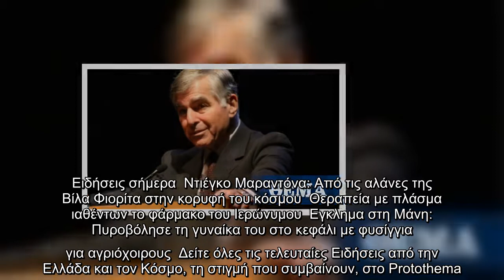Μάικλ Δουκάκης: Όλα θα είναι πολύ καλύτερα για την Ελλάδα με τον Μπάιντεν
«Bρισκόμαστε μπροστά σε κάτι τόσο διαφορετικό και τόσο καλύτερο από αυτό που είχαμε με τον Τραμπ. Δεν θα υπάρχει καμία σύγκριση», δήλωσε ο πρώην υποψήφιος πρόεδρος των ΗΠΑ, Μάικλ Δουκάκης, μιλώντας για τις αλλαγές που σηματοδοτεί για την Ελλάδα και την Ανατολική Μεσόγειο η εκλογή του Τζο Μπάιντεν στην προεδρία της Αμερικής.  Όπως επεσήμανε στον τηλεοπτικό σταθμό ΣΚΑΙ, «ο Μπάιντεν ήταν πάντα κοντά στην Ελλάδα. Και ήταν αναμεμειγμένος σε όλη την δουλειά που κάναμε αυτά τα χρόνια για την Ελλάδα».  Συγκεκριμένα, ο κ. Δουκάκης ανέφερε ότι τόσο η εσωτερική όσο και η εξωτερική πολιτική των ΗΠΑ θα αλλάξει «άμεσα» επί Μπάιντεν σε σχέση με την προεδρία του Ντόναλντ Τραμπ.  «Διότι ο Τραμπ ήταν τόσο συχνά τόσο λάθος σε όλα κι επιστρέφουμε σε κάτι που είναι τόσο λογικό και φυσιολογικό. Με έναν άνθρωπο σαν τον Τζο Μπάιντεν που είναι πολύ καλός και είναι κι ένας εξαιρετικός φίλος της Ελλάδας», είπε χαρακτηριστικά ο κ. Δουκάκης, ο οποίος ήταν υποψήφιος πρόεδρος των ΗΠΑ στις εκλογές του 1988.  Ο Μάικλ  ...